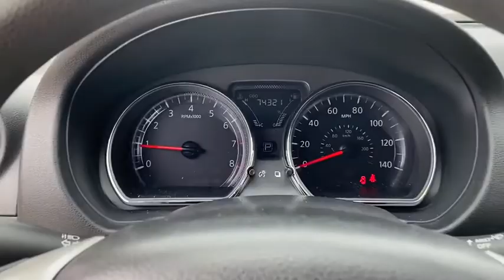2016 Nissan Versa Atlanta, Griffin, McDonough, Fayetteville, Thomaston, GA NI21949A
Cayenne Red Used 2016 Nissan Versa available in Atlanta, Georgia at Cronic Nissan. Servicing the Griffin, McDonough, Fayetteville, Thomaston, GA area.

Cronic Nissan
2624 N Expressway

Cronic is your one stop shop to find your next perfect vehicle. Come see the difference of doing business locally with a real family owned business. We have what you need and we are willing to go the extra mile to earn your business!!2016 Nissan Versa 1.6 SV 1.6L I4 DOHC 16V CVT with Xtronic FWD Cayenne Red 31/40 City/Highway MPGCARFAX One-Owner.Since 1975 The Cronic family has served the Automotive needs of Griffin and the surrounding areas of Newnan, Dublin, McDonough, Fayetteville, Peachtree City, Senoia, Barnesville, Thomaston, Forsyth, Jackson, Hampton, Jonesboro, Riverdale, Stockbridge and Conyers. 9 Brands, 3 Stores and one stop is all you need to become a part of the Cronic Family! With over 300 Preowned used cars to choose from, we are sure to have what you need. Save the time and hassles of the long drive to the big city dealers and come see what it like to do business with a truly family owned business in your community. Call Click or come on by today!Awards:* 2016 KBB.com 5-Year Cost to Own Awards